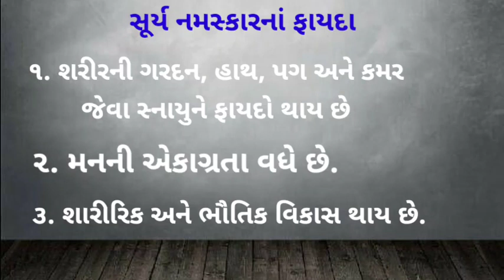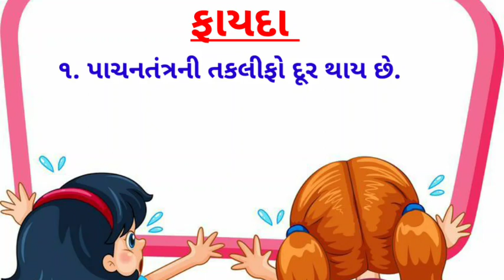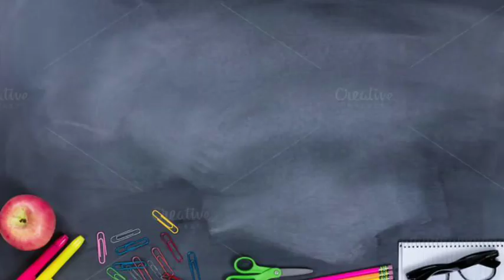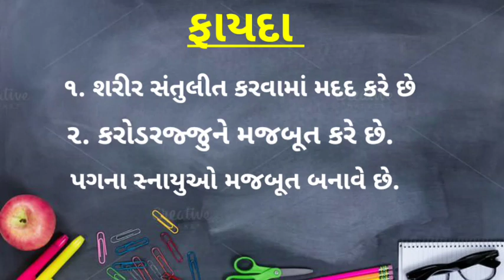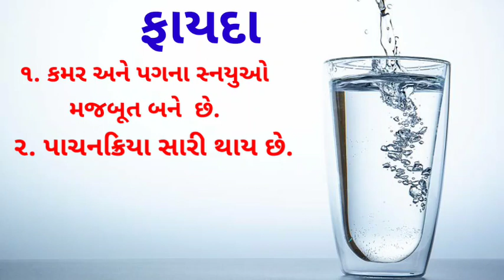Yoga surya namskar સૂર્ય નમસ્કાર || વજ્રાસન || વૃક્ક્ષાસન || ત્રિકોણાસન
મિત્રો,